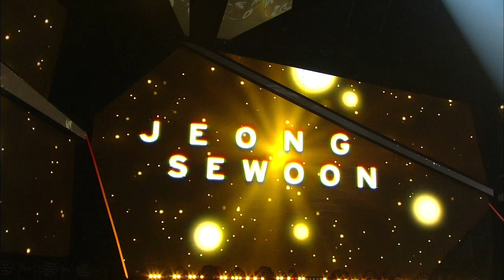Jeong SeWoon (정세운) - JUST U [Music Bank / 2017.09.22]